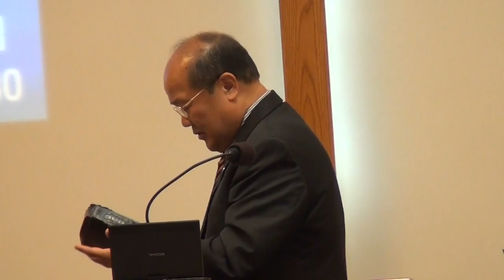갈멜산기도원